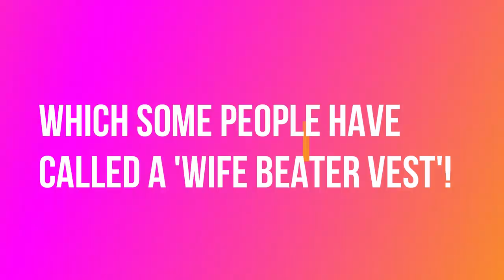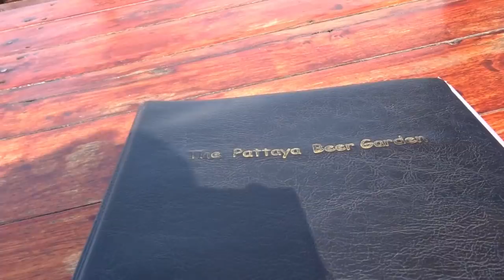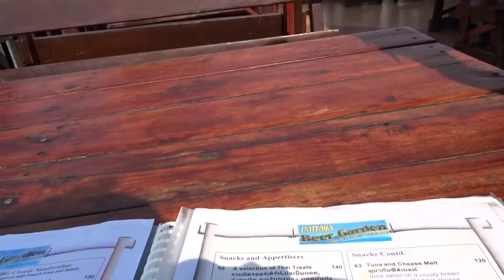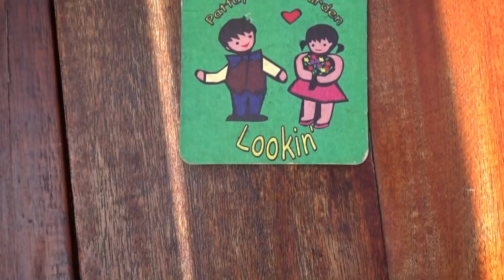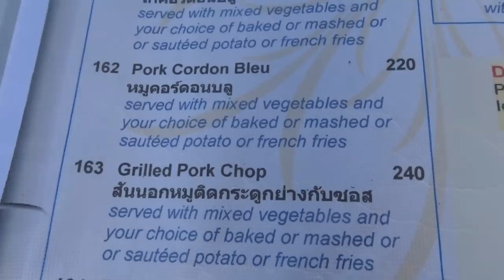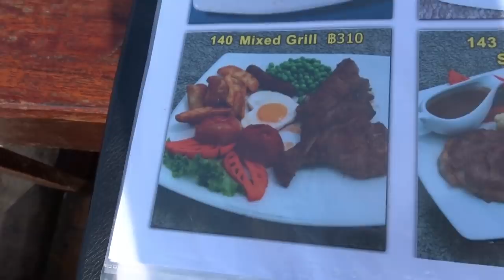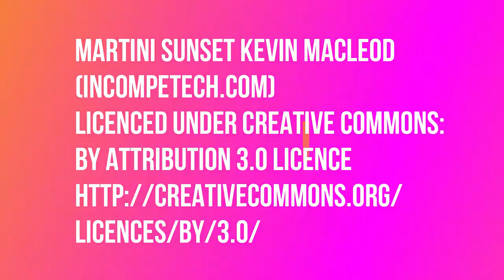PATTAYA BEER GARDEN And the last ever appearance of the 'wife beater' vest!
The Pattaya Beer Garden is one of the most well known restaurants in this lively beach town.  So many Youtube vloggers have done this one, but, it's still worth doing again.  Great food, great location, and while it's not the cheapest of Pattaya restaurants, it's a charming place to have an afternoon meal.
  This video also contains the last ever appearance of what some have called the 'wife beater' vest.  I wear stuff like this because it's such a hot climate.  But, I can take a hint.  No more 'wife beater vest'.  Well, not after this video, anyway.